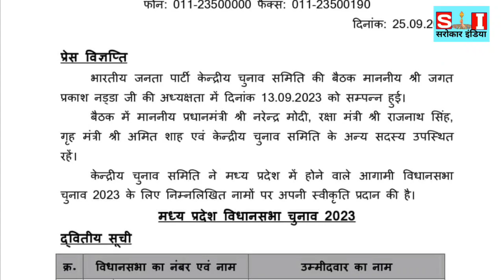सागर के दिग्गज बीजेपी नेता ने शिवराज के मुंह पर फेंका इस्तीफा मध्य प्रदेश भाजपा में छिड़ी बगावत..!!